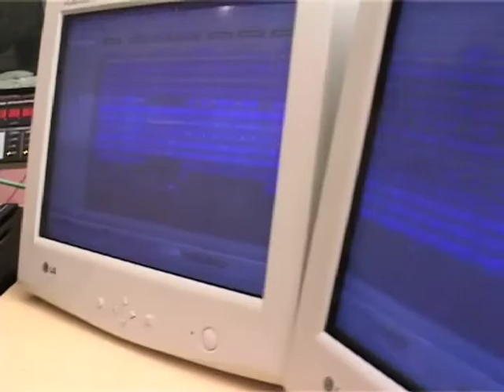Gajeri Burhau ( BUM BUM BOL RAHA HAI KASHI )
Singer- Neeraj and Romi
Album - Bam Bam Bole Raha Hai Kashi
Director - Samar K. Mukherjee
kashi varanasi benaras neeraj singer bam bam abr manoj singh samar shiva mahadev kring kund bhelupur mahua bhojpuri bihari
kina ram baba